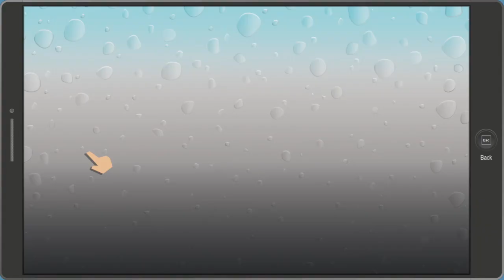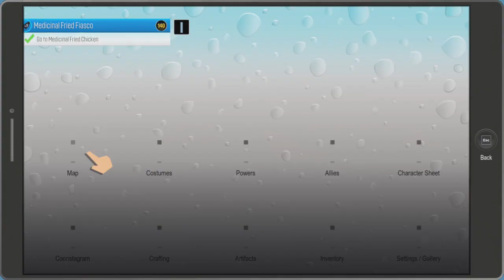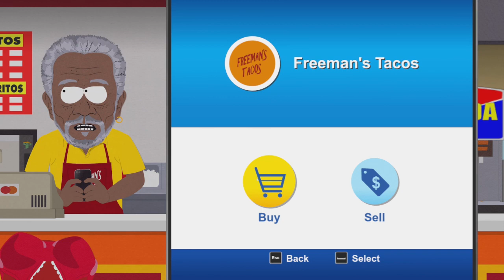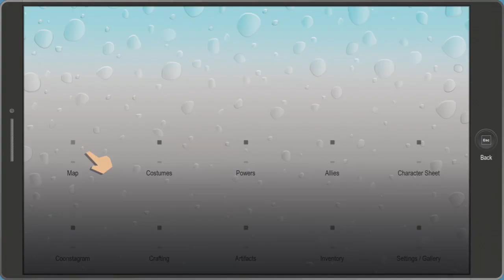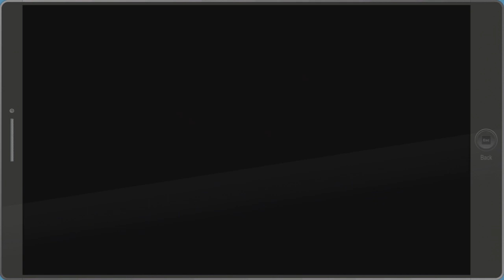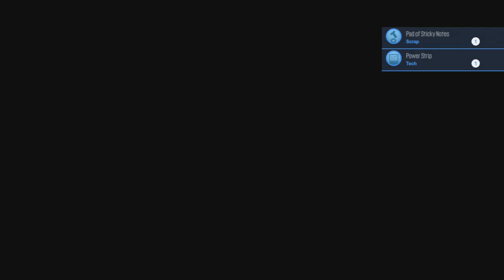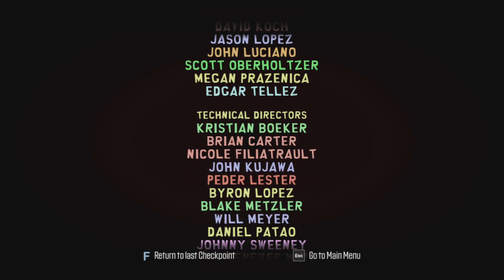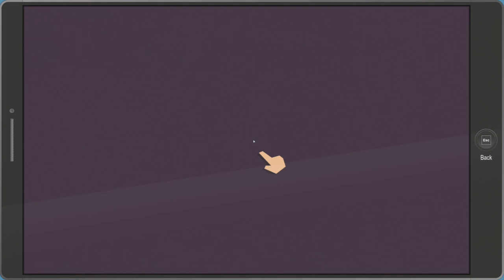South Park: The Fractured But Whole (2021 Part 2)